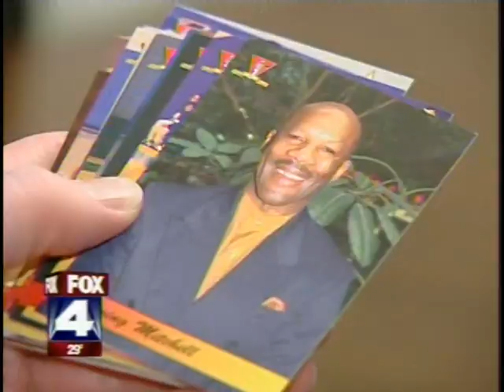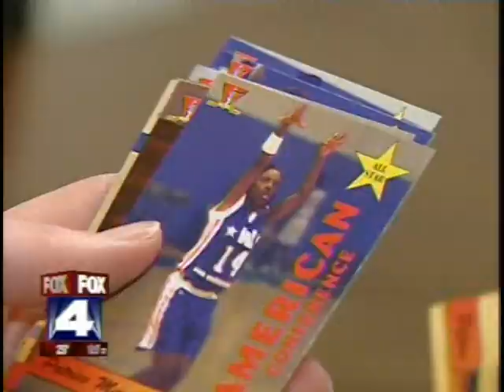Women's Basketball Association The Untold Story 1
A women's professional basketball league that was not given proper recognition for its pioneering efforts 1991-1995.